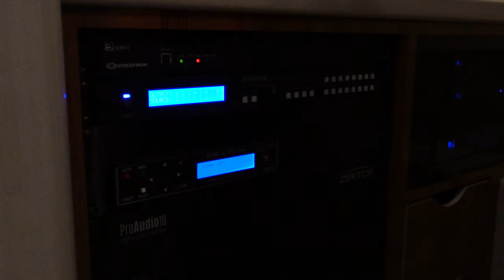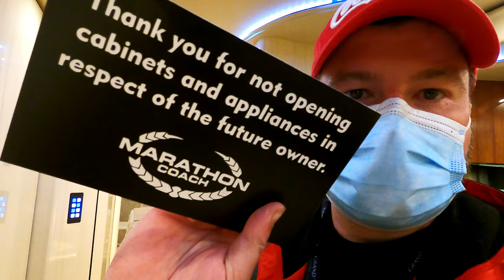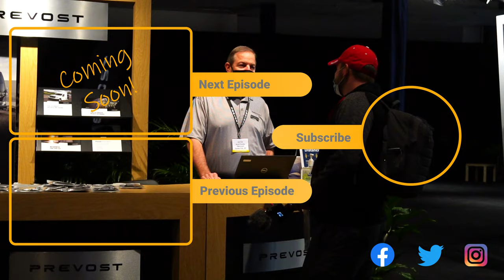Cool things we found at the 2021 Tampa RV supershow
ℹ️ IN THIS EPISODE:
We explore the 2021 RV Supershow in Tampa, Florida. We find a bunch of cool things including a 'herd' of RV Youtubers (All their channels are listed below) and we take a tour of a brand new 2 million dollar ($2m) Prevost Class A motorhome and a Fleetwood LXE 44b class A motorhome with a bunkhouse!

⏰ TIMESTAMPS ⏰
0:00 - Intro
0:18 - Getting into the 2021 Tampa RV Supershow
1:42 - A really tall man
1:53 - Storyteller overland 4x4 Van
3:24 - Colonial home products - Vibrating cushion
4:08 - Natalie finds wine
4:24 - Fleetwood LXE 44b class A motorhome with a bunkhouse!
5:54 - We found some fulltime RV Youbers
6:57 - A $2m Class A Prevost

4 - Write us a message in the comments. We read and reply to all of them!